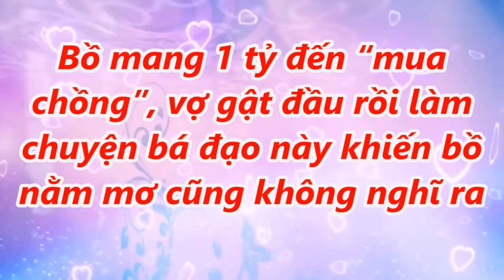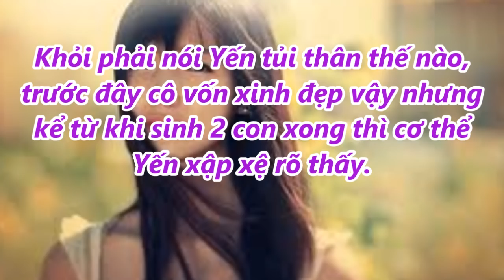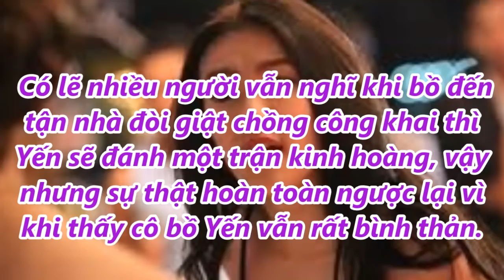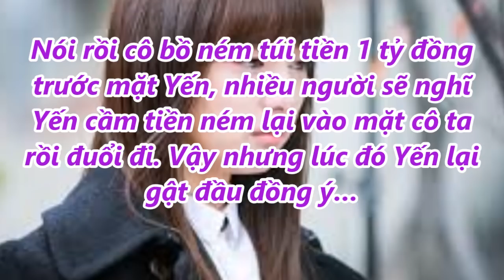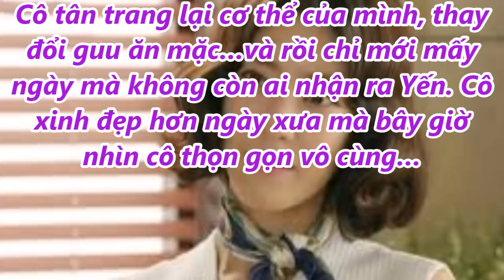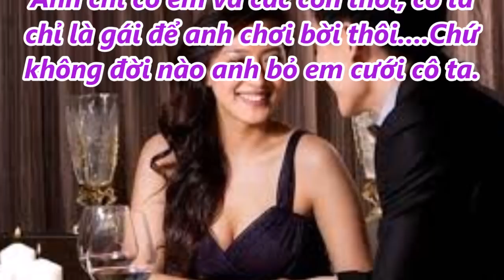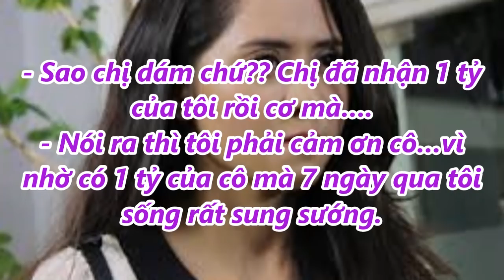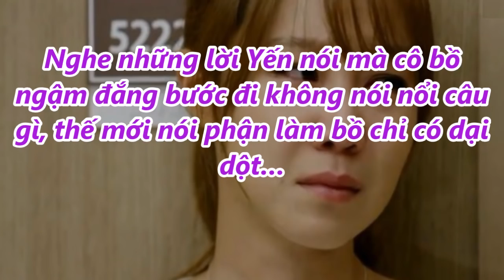Bồ mang 1 tỷ đến “mua chồng”, vợ gật đầu lấy luôn rồi làm một việc không ngờ